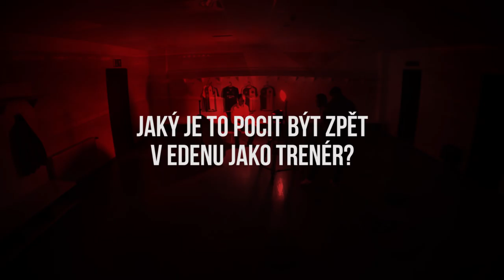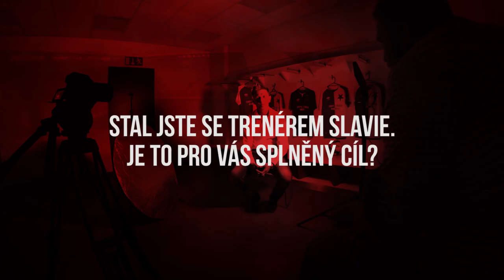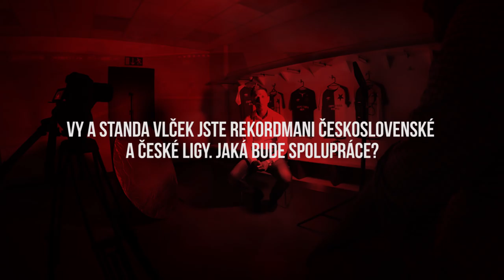První rozhovor: Jaroslav Šilhavý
První velký rozhovor s trenérem Jaroslavem Šilhavým přináší klubová televize Slavia TV.